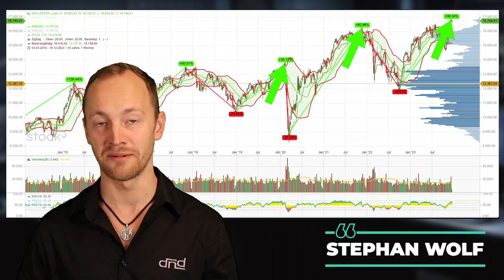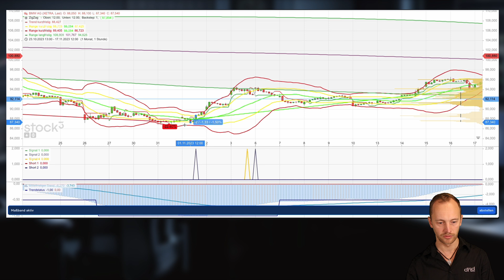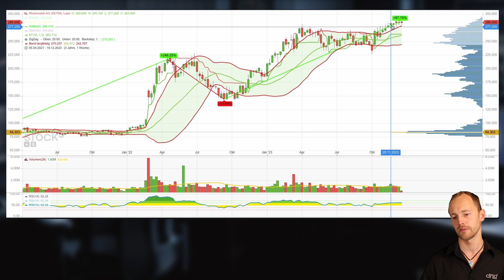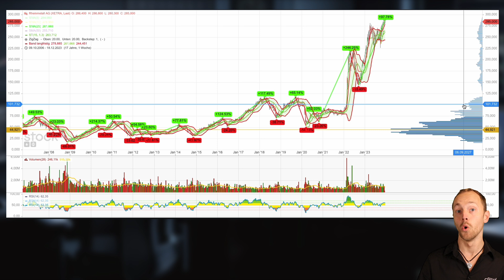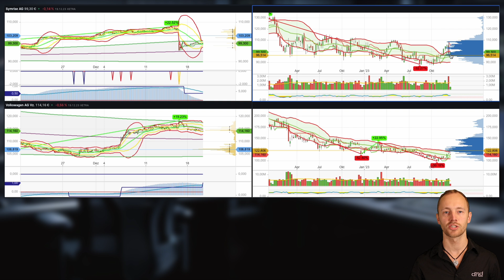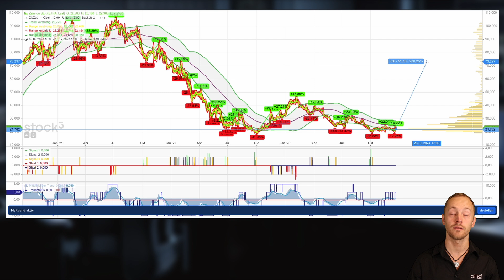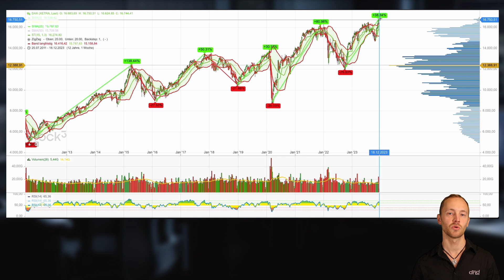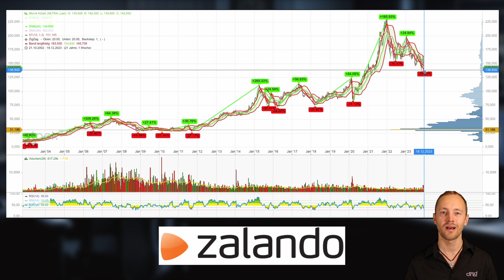Die besten 3 DAX Aktien für 2024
💶Auf der Suche nach einem Broker mit dem du international (Europa, USA & Asien) handeln kannst? Ohne Depotgebühren und Kosten von nur 0,02€ je Aktie?

📗Laden Sie sich mein kostenloses BUCH herunter! In meinem Buch bekommst du die geballte Ladung Erfahrung aus 20 Jahren. Und das alles auf ca. 140 Seiten kurz, bündig und ohne Fachchinesisch

Timestamps
00:00 - 00:57 Einleitung
00:58 - 04:32 Überblick verschaffen (Adidas SE & Airbus SE)
04:33 - 06:45 Bayer AG & Beiersdorf AG
06:46 - 07:16 BMW AG & Brenntag AG
07:17 - 07:49 Commerzbank AG & Continental AG
07:50 - 08:18 Covestro AG, Daimler Truck Holding, Deutsche Bank AG, & Deutsche Börse AG
08:19 - 08:45 Deutsche Post AG, Deutsche Telekom AG
08:46 - 08:56 Fresenius AG und E.ON SE
08:57 - 10:41 Hannover Rück SE & Heidelberg Materials AG
10:42 - 10:51 Henkel AG & Co.KGaA & Infineon Technologies AG
10:52 - 12:49 Mercedes Benz AG & Merck KGaA
12:50 - 13:02 MTU Aero Engines AG & Münchener Rück.
13:03 - 13:58 Porsche AG & Porsche Automobil Holding SE
13:59 - 15:18 Qiagen N.V. & Rheinmetall AG
15:19 - 15:51 RWE AG, SAP SE, Satorius AG & Siemens AG
15:52 - 16:21 Siemens Energie AG & Siemens Healthineers AG
16:22 - 16:52 Symrise AG & Volkswagen AG Vz
16:53 - 18:08 Vonovia SE & Zalando SE
18:09 - 20:22 Zalando im Community Depot
20:23 - 22:05 Die 3 Top Aktien
22:06 Ende